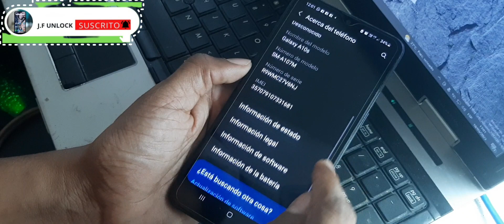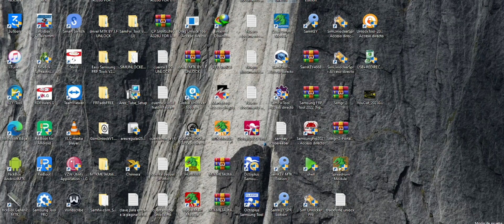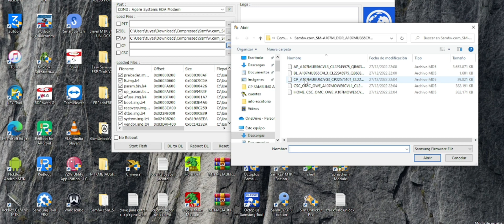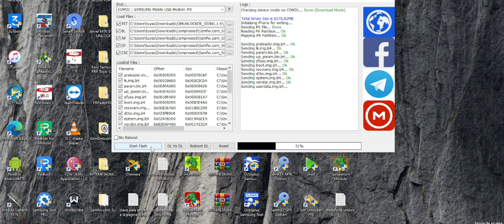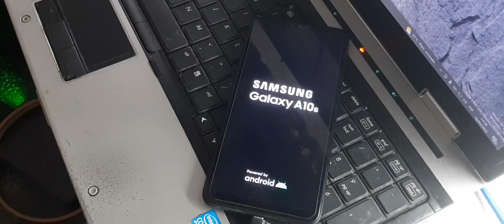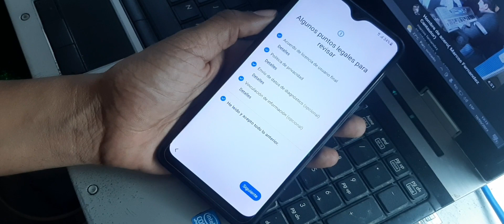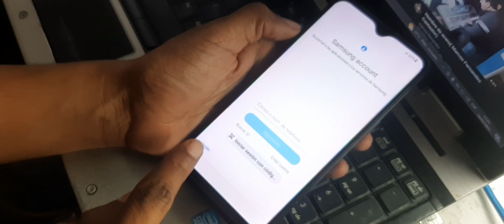Cómo Instalar Software de Samsung a10s SM-A107m Android 11 Bit 6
🔥 *J.F UNLOCK * 🔥

🔥 * SERVICIO DISPONIBLES * 🔥

🔰Créditos🔰
🛑Samhub
🛑RDPOWERPLUS
🛑RDPOWERLG
🌟The Magic Tool
🌟Motokey
🌟Chimera
🌟Octoplus
🌟Z3X
🌟Samkey
🌟King Unlock
🌟T-unlock
🌟Global Unlocker

 🔰Activaciones🔰
🛑RDPOWERLG
🛑RDPOWERPLUS
✅Sigma Pack 1,2,3,4,5
✅Nck
✅Umt
✅Z3x
✅Octoplus
✅Unlock Tool
✅Smart Clip
✅EFT
✅Samfirm

 🔰Varios🔰

🛑Liberación Remota